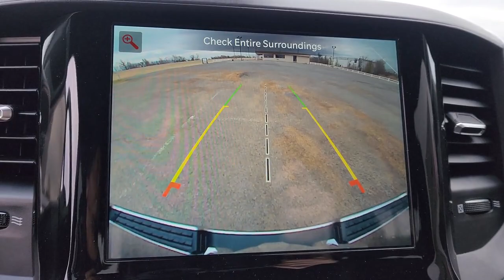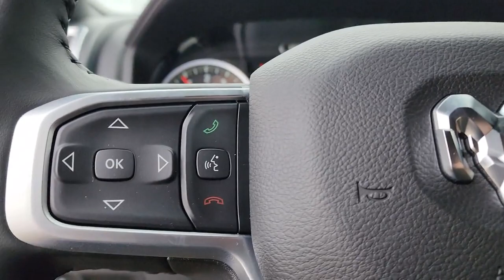2022 Ram 1500 Edmond, Cushing, Stillwater, Shawnee, Chandler, OK 220410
[LISTING _TYPE] 2022 Ram 1500 Big Horn/Lone Star

We are Home of the Patriot Pledge, featuring first years maintenance for free, you receive an Engine for Life Warranty, 24 hour roadside assistance for life, and complete peace of mind for the cheapest overall ownership experience. Patriot has the BEST prices, BEST selection, and BEST service in Oklahoma! We will absolutely NOT be undersold on any new vehicle! Every customer can receive our internet price!! Most customers will qualify for additional rebates that are conditional to each customer and could be up to an additional $7,250 based on availability, qualifications, and make/model. We average an extra $2,102.73 in found rebates for our customers! **This 2022 Ram 1500 Big Horn/Lone Star is equipped with HEMI 5.7L V8 Multi Displacement VVT RWD**, ** and this 1500 is trimmed in Diamond Black Crystal Pearlcoat with Black interior**, 3 Rear Seat Head Restraints, 3.21 Rear Axle Ratio, 4 Way Front Headrests, 48V Belt Starter Generator, 4G LTE Wi-Fi Hot Spot, 4-Wheel Disc Brakes, 6 Speakers, 8.4 Touchscreen Display, ABS brakes, Air Conditioning, Air Conditioning ATC w/Dual Zone Control, All R1 High Radios, All Radio Equipped Vehicles, Alloy wheels, AM/FM radio, Apple CarPlay, Auto-Dimming Exterior Driver Mirror, Auto-Dimming Rear-View Mirror, Big Horn Badge, Big Horn Level 1 Equipment Group, Black Exterior Mirrors, Black Premium Power Mirrors, Brake assist, Bumpers: chrome, Class IV Receiver Hitch, Cloth Bench Seat, Cluster 7.0 TFT Color Display, Compass, Connected Travel & Traffic Services, Connectivity - US/Canada, Convex Wide-Angle Mirror Insert, Delay-off headlights, Disassociated Touchscreen Display, Driver door bin, Dual front impact airbags, Dual front side impact airbags, Electronic Stability Control, Emergency communication system: SiriusXM Guardian, Exterior Mirrors Courtesy Lamps, Exterior Mirrors w/Heating Element, Exterior Mirrors w/Supplemental Signals, For Details, Visit DriveUconnect.com, For More Info, Call , Front anti-roll bar, Front Center Armrest w/Storage, Front fog lights, Front License Plate Bracket, Front reading lights, Front Seat Back Map Pockets, Front wheel independent suspension, Fully automatic headlights, Global Telematics Box Module (TBM), Glove Box Lamp, Google Android Auto, GPS Antenna Input, GPS Navigation, Heated door mirrors, Illuminated entry, Integrated Center Stack Radio, Integrated Voice Command w/Bluetooth, Leather steering wheel, Low tire pressure warning, Manual Adjust 4-Way Front Passenger Seat, MOPAR Front & Rear Rubber Floor Mats, Occupant sensing airbag, Outside temperature display, Overhead airbag, Overhead console, Panic alarm, ParkView Rear Back-Up Camera, Passenger door bin, Passenger vanity mirror, Power 2-Way Driver Lumbar Adjust, Power 8-Way Driver Seat, Power Adjustable Pedals, Power door mirrors, Power steering, Power windows, Power-Folding Mirrors, Quick Order Package 25Z Big Horn, Radio data system, Radio: Uconnect 3 w/5 Display, Radio: Uconnect 5 Nav w/8.4 Display, Rear 60/40 Folding Seat, Rear anti-roll bar, Rear Dome w/On/Off Switch Lamp, Rear Power Sliding Window, Rear seat center armrest, Rear step bumper, Remote keyless entry, Remote Start System, SiriusXM Radio Service, SiriusXM Satellite Radio, SiriusXM w/360L, Speed control, Split folding rear seat, Steering wheel mounted audio controls, Sun Visors w/Illuminated Vanity Mirrors, Tachometer, Telescoping steering wheel, Tilt steering wheel, Traction control, Trip computer, Universal Garage Door Opener, USB Host Flip, Variably intermittent wipers, Voltmeter, Wheels: 18 x 8 Cast-Aluminum Painted, Wheels: 20 x 9 Aluminum Chrome Clad (WRK).brbrDiamond Black Crystal Pearlcoat 2022 Ram 1500 Big Horn/Lone Star RWD 8-Speed Automatic HEMI 5.7L V8 Multi Displacement VVT
GPS Navigation,Big Horn Level 1 Equipment Group,Quick Order Package 25Z Big Horn,6 Speakers,All R1 High Radios,All Radio Equipped Vehicles,AM/FM radio,Integrated Center Stack Radio,Radio data system,Radio: Uconnect 3 w/5 Display,Radio: Uconnect 5 Nav w/8.4 Display,SiriusXM Radio Service,SiriusXM Satellite Radio,SiriusXM w/360L,Air Conditioning,Air Conditioning ATC w/Dual Zone Control,Power 8-Way Driver Seat,Power steering,Power windows,Rear 60/40 Folding Seat,Rear Power Sliding Window,Remote keyless entry,Steering wheel mounted audio controls,Universal Garage Door Opener,Traction control,4-Wheel Disc Brakes,ABS brakes,Dual front impact airbags,Dual front side impact airbags,Emergency communication system: SiriusXM Guardian,Fro